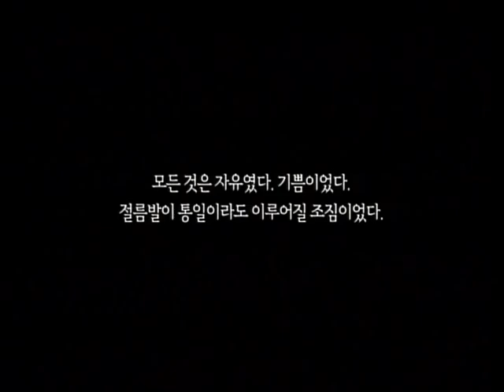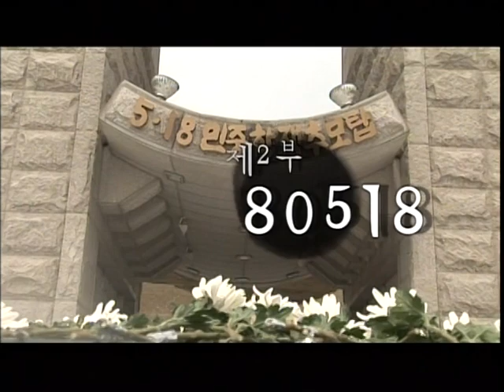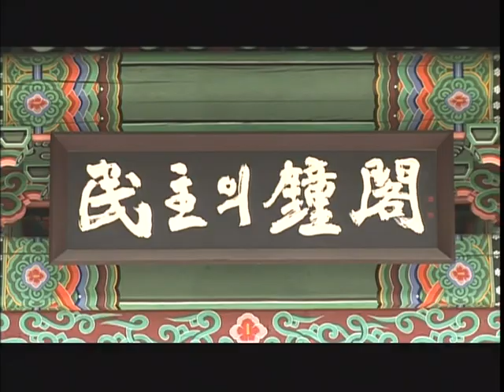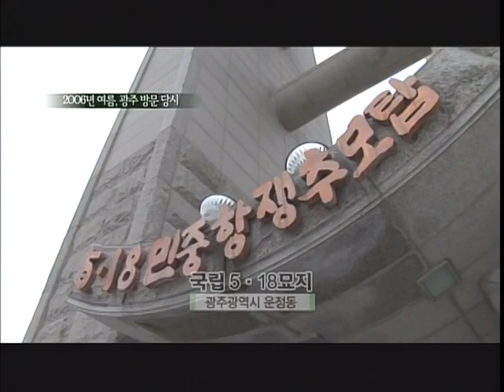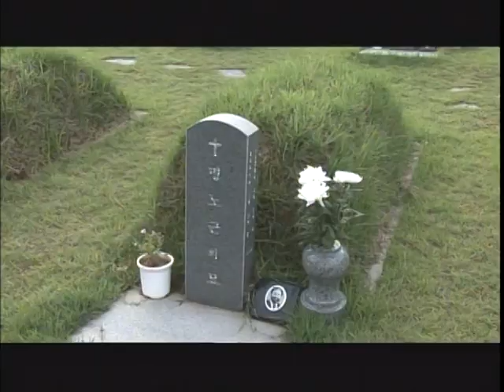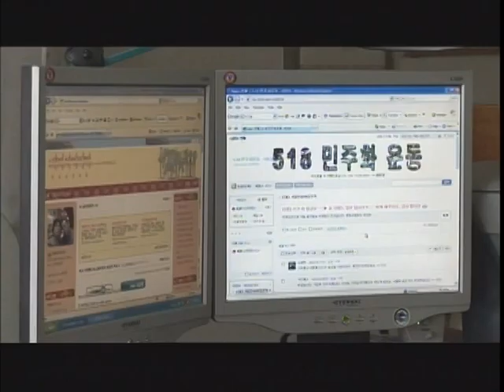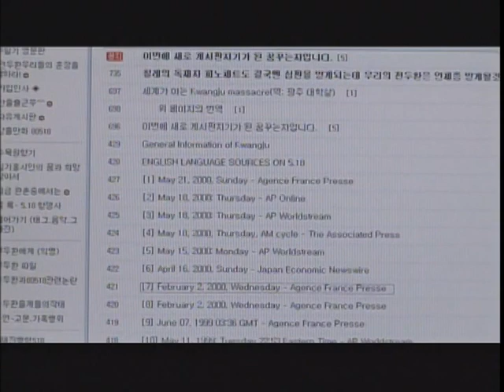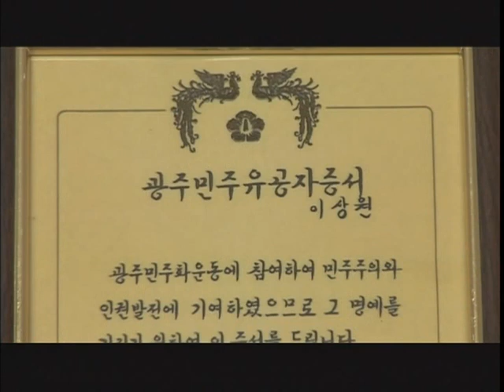80518 - 5.18 Democratic uprising South Korea 1/4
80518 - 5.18 Democratic uprising South Korea 1/4

The history of the week-long uprising of the South Korean town of Kwangju against the regime of the West-backed dictator General Chun Doo-Hwan.

Though it was bloodily suppressed it helped ignite a chain of similar rebellions across Asia, winning people many democratic rights.

In the past two centuries, two events stand out as unique beacons of the spontaneous ability of thousands of ordinary people to govern themselves: the Paris Commune of 1871, and the Kwangju People's Uprising of 1980.

In both cities, an unarmed citizenry, in opposition to their own governments, effectively gained control of urban space and held it despite the presence of well-armed military forces seeking to re-establish "law and order"; hundreds of thousands of people rose to the occasion and created popular organs of political power that effectively and efficiently replaced traditional forms of government; crime rates plummeted during the period of liberation; and people felt previously inexperienced forms of kinship with each other.